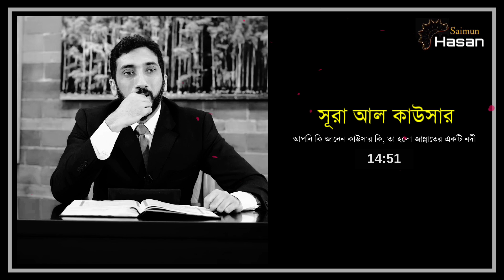সূরা আল কাউসার। নোমান আলী খান